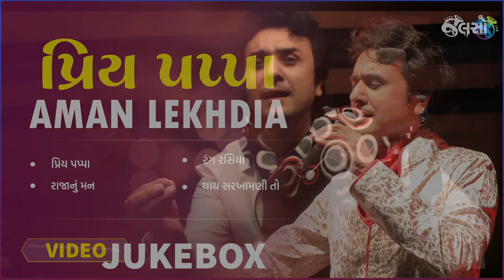Priy Pappa | Aman Lekhadia | Jukebox Music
Watch the entire YouTube Music Video of the Surat-based Gujarati Singer Aman Lekhadia perform in Jalso Live Jamming. You can listen to his audio songs on Jalso Music App.